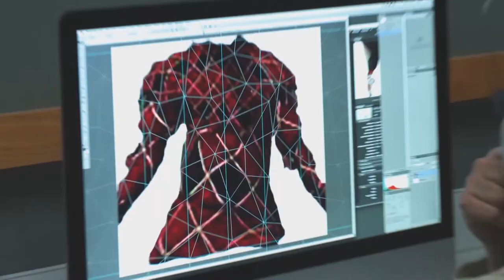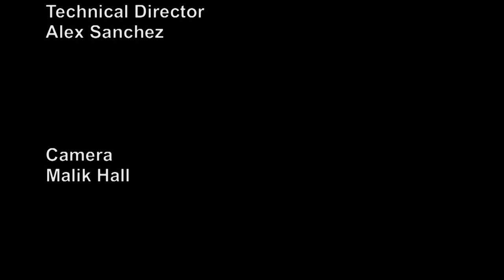JCCC Board of Trustees Meeting for June 16, 2016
The monthly meeting of the JCCC Board of Trustees which was held on June 16, 2016.